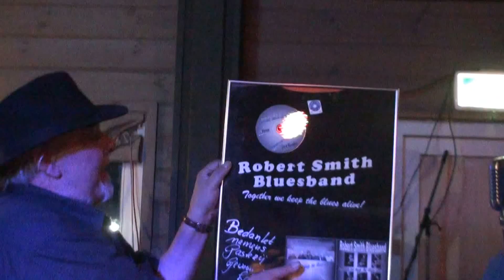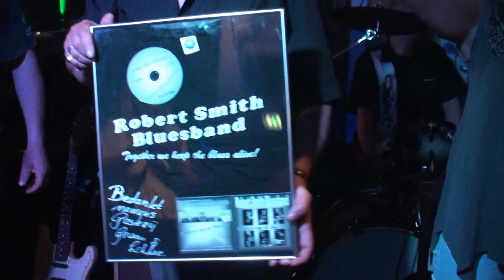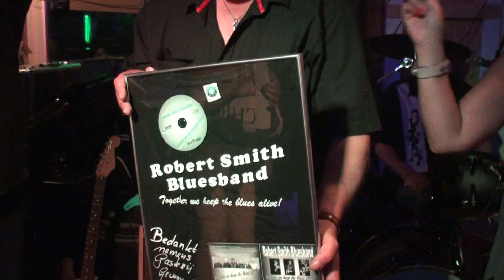Robert Smith Bluesband, NL - Oirschot - Latour / IV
Sjef van Zantvoort / Jane Onderwater
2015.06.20